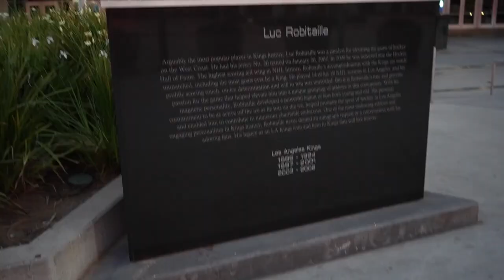The Morales Triplets : Leaving Texas, Mom almost dying while giving birth, a brothers love.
Link to our Podcast equipment:

We had the famous Tik-tok triplets , Josh, John & Jacob on the show to talk about how they left their life in Texas to come and pursue their career in in L.A. They share the adversities their parents and themselves  face growing up in a family of seven and how their mother almost lost her life giving birth to them.